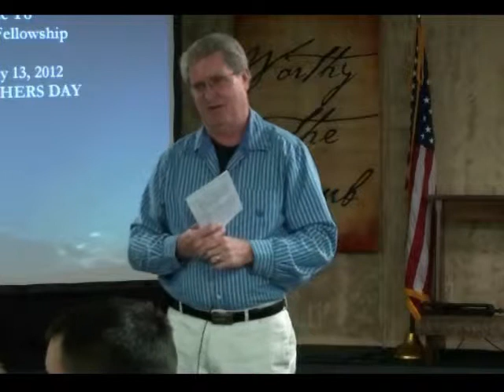Fairley Anne Field - Dedication May 13, 2012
Crossroads Fellowship Baptist Church
Nederland, Texxas 77627
Carl Durden - Pastor